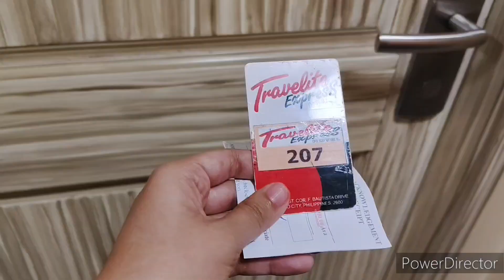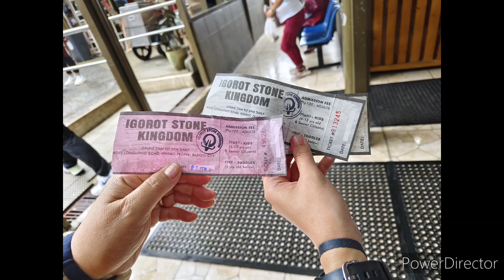TRIP TO BAGUIO DURING TYPHOON JULIAN BUT WE STILL ENJOYED THE ENTIRE QUICK GETAWAY | CLARISSE CRUZ